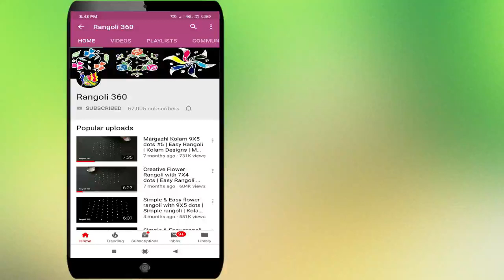Beginners Rangoli with 7X4 dots | Rangoli designs | Latest kolam | Muggulu | Rangoli 360